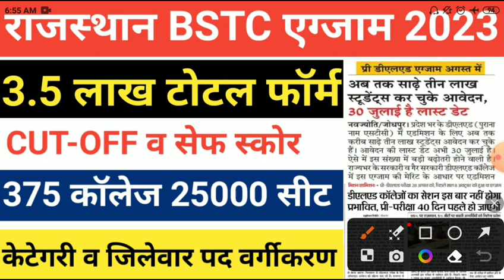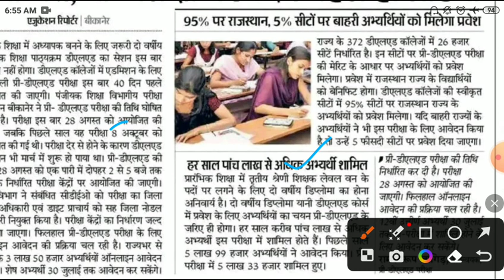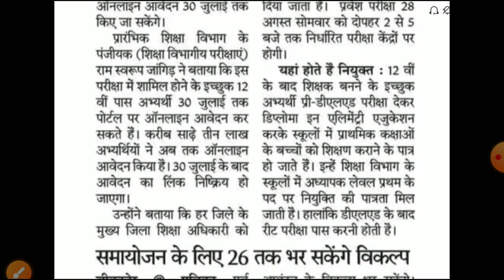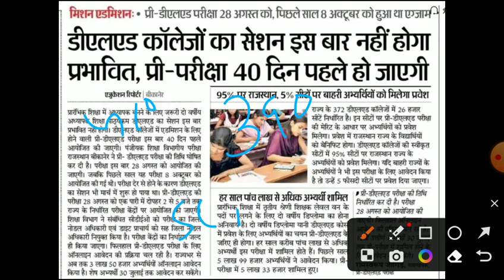Rajasthan Bstc exam date 2023/ Bstc Admit card 2023/bstc latest news 2023/bstc Cut-off 2023/bstc2023